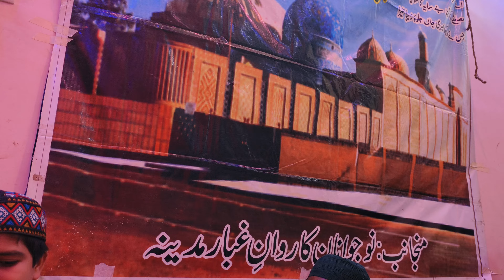Ho Arab ki zameen